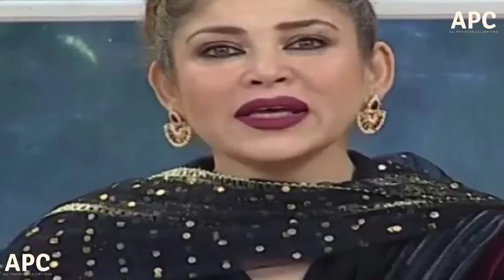Top Pakistani Actresses Shocking Transformation Before And After Plastic Surgery